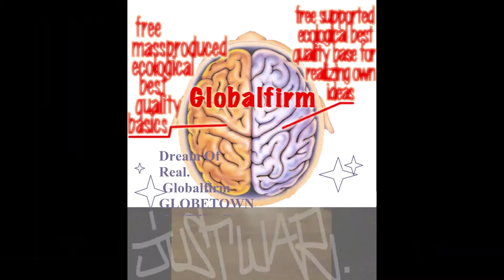Globalfirm 1262 GhostDogz JustWar